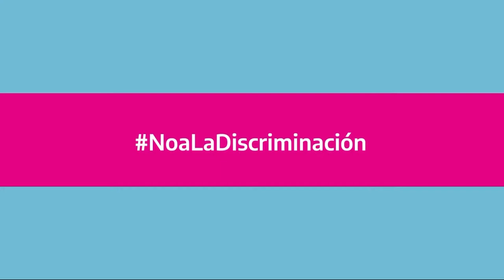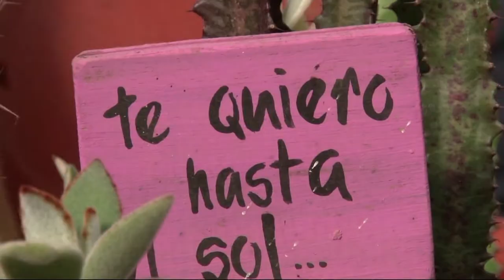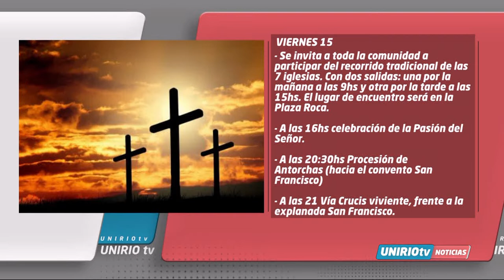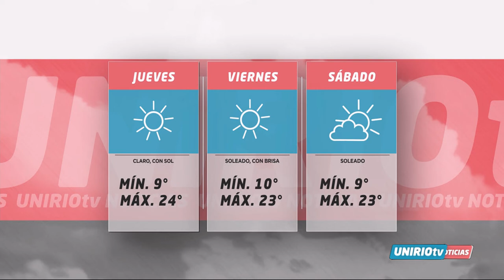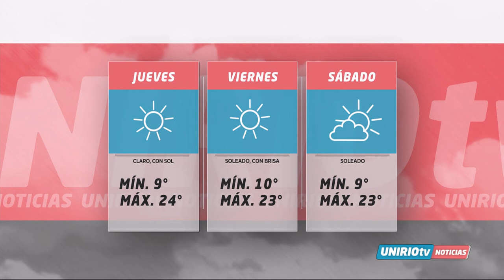UNIRIO TV NOTICIAS - PROGRAMA 13-04-22